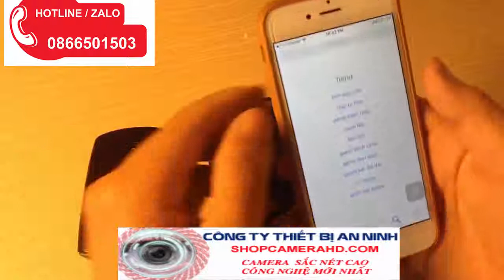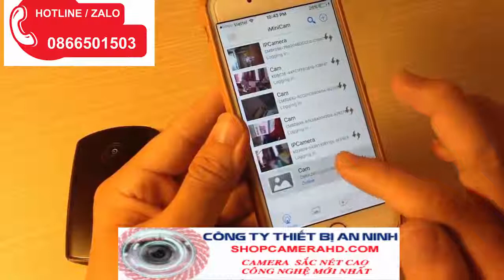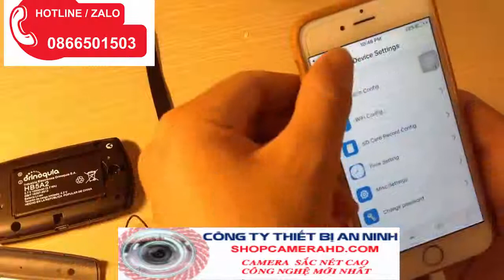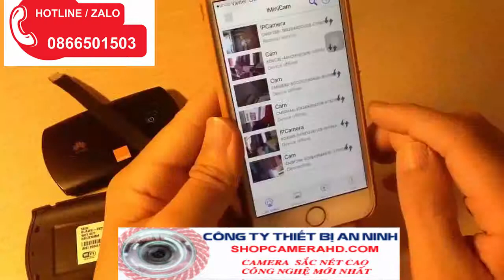Cài đặt camera mini giấu kín kết nối thiết bị wifi 4G xem Từ xa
THAM KHẢO LẮP ĐẶT TRỌN BỘ CAMERA GIÁ RẺ
THAM KHẢO CÁC LOẠI CAMERA WIFI  CỐ ĐỊNH VÀ XOAY 4 CHIỀU TÍCH HỢP BÁO ĐỘNG ,ĐÀM THOẠI 2 CHIỀU
Lắp Đặt Camera giấu kín ngụy trang giá rẻ toàn quốc
Với phương châm công ty “ KHÁCH HÀNG LÀ THƯỢNG ĐẾ ”

➤Lắp đặt camera quan sát cho nhà riêng, biệt thự…
➤Thi công lắp đặt hệ thống mạng Lan.
➤Lắp đặt cung cấp hệ thống tổng đài nội bộ doanh nghiệp
➤Dịch vụ sửa chữa, bảo trì hệ thống
➤Lắp đặt camera chuyên nghiệp
Hãy gọi điện ngay cho chúng tôi để được tư vấn miễn phí từ chất lượng hình ảnh, góc quan sát, giá thành thiết bị để phù hợp với mục đích sử dụng của quý khách hotline
        VP BÌNH THUẬN :
       ►Khu tái định cư Đông Xuân An – P. Phú Thủy – TP. Phan Thiết – Bình Thuận
       ►614-616 Thống Nhất, Thị xã Lagi, Bình Thuận
       ►06 Lê Duẩn, TT. Liên Hương, Tuy Phong, Bình Thuận
       ►QL1A, Lương Trung, Thị trấn Lương Sơn, Bắc Bình, Bình Thuận
       ►25 Lê Hồng Phong, Đức Tài, Đức Linh, Bình Thuận
       ►TRỤ SỞ CHÍNH :Tầng 10 Tòa nhà Centec 72-74, Nguyễn Thị Minh Khai, Quận 3, TP.HCM,
       ► VP THỦ ĐỨC : 97 Ngô Chí Quốc , P. Bình Chiểu , Thủ Đức
       ► VP VŨNG TÀU:  Xã Cù Bị , Châu Đức , Bà Rịa Vũng Tàu
       ►VP BÌNH DƯƠNG : : Tầng 2 , ThápB,Lê Lợi, Phường Hoà Phú,Thành PhốThủ  dầu Một,Tỉnh Bình Dương,Phú Chánh,Tân Uyên,Bình Dương

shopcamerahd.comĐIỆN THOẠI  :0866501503